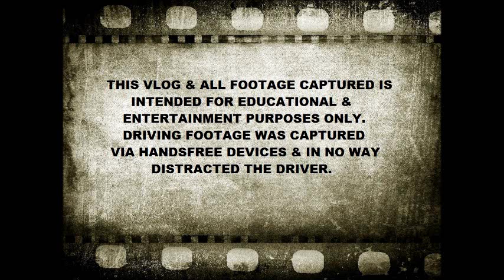Trucking EP 28 ~ Sam vs another Swiftie